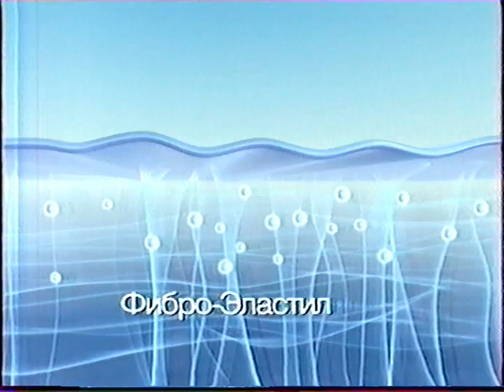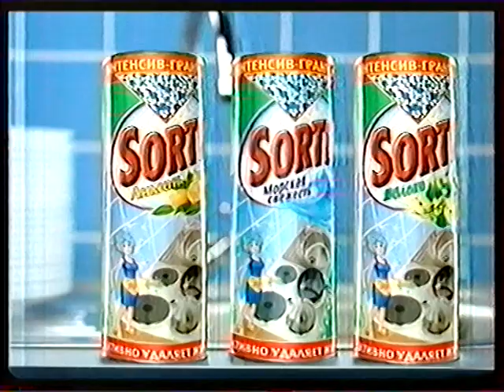Рекламный региональный блок + анонс Россия-Самара 16.08.2006